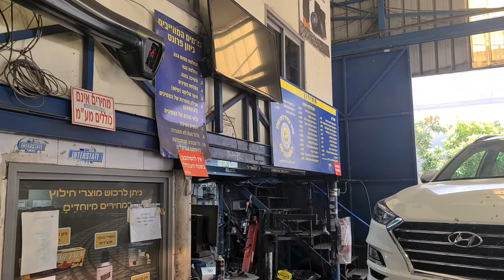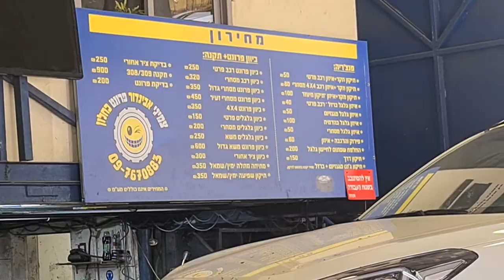ביקורת לקוח סמוי ציון 10 מ 10 מוסך אביגדור יוחנן הסנדלר 11 כפר סבא